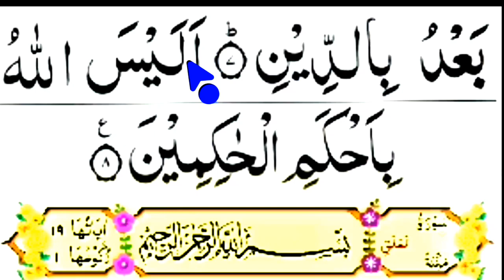Learn Surah teen word by wordসূরা তীন শব্দে শব্দে সহি করে শিখুন